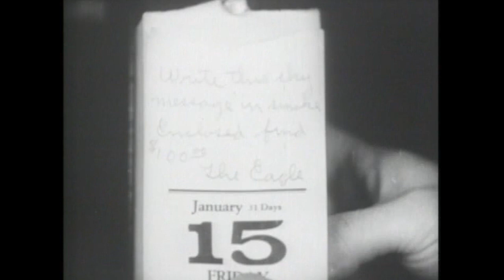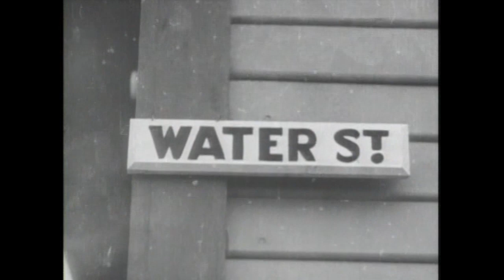The Shadow of the Eagle - Pinholes | Chapter 02 | Thriller | Classic Series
Classic Crime Series starring Film-Legend John Wayne: The Shadow of the Eagle - Chapter 02 - The Eagle uses sky writing to make threats against a corporation. Nathan Gregory owns a traveling fairground and is thought to be the Eagle. Craig McCoy is a pilot who goes looking for the Eagle when Gregory turns up missing.

The Shadow of the Eagle (1932)
Director: Ford Beebe, B. Reeves Eason
Writers: Ford Beebe, Colbert Clark, Wyndham Gittens
Stars: John Wayne, Dorothy Gulliver, Walter Miller
Genre: Crime, Drama, Mystery, Thriller
Country: USA
Language: English
Release Date: February 1, 1932 (United States)
Filming Location: Bronson Canyon, Griffith Park - 4730 Crystal Springs Drive, Los Angeles, California, USA

Storyline:
Craig McCoy and Jean Gregory survive the attack from the avenging skywriting pilot known as The Eagle and who may or may not be Jean's father Nathan Gregory. But Craig instead suspects The Eagle to be one of the directors of the Evans Aero Corp. and that Gregory has been kidnapped. Investigating the factory, Craig discovers that Clark, the board member thought to have been killed by The Eagle, is still alive but unconscious. Jean, meanwhile, reports to a building on Water St. after receiving a coded letter from her missing father. Locating the captured carnival operator, the girl manages to get words to Craig who races to the rescue with The Eagle's henchmen in hot pursuit. As chapter two concludes, Craig's automobile crashes into the Water St. scaffolding carrying the snooping Jean.

Reviews:
"THE SHADOW OF THE EAGLE is an engaging movie serial about a mystery master villain known only as the Eagle who uses sky writing to threaten his enemies. It's up to youthful square-jawed hero John Wayne to ceaselessly pursue this mastermind, in a serial that involves all of the usual kinds of derring-do, near misses and other assorted mayhem. It's one of those productions where one step forward always results in two steps back and the bad guy is supernaturally one step ahead at every time. Thoroughly fun, in other words."-Written by Leofwine-draca on IMDb.com

Also Known As (AKA):
(original title) The Shadow of the Eagle
Belgium (French title) Le mystère du cirque
Belgium (Flemish title) Het cirkus mysterie
Brazil Águia de Prata
Portugal A Sombra da Águia
Spain La sombra del águila
UK The Shadow of the Eagle
USA The Shadow of the Eagle

MORE MOVIES!